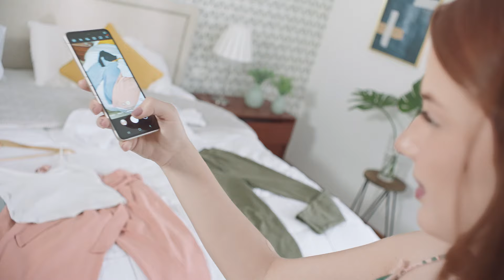¡Galaxy Z Flip3 llegó a Bolivia!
¡Flip-Fold, let's go! La nueva era de celulares plegables ya está en Bolivia,
y con el Galaxy Z Flip3 podrás desplegar tu mundo desde cualquier lugar 😍🌎 Conócelo ingresando